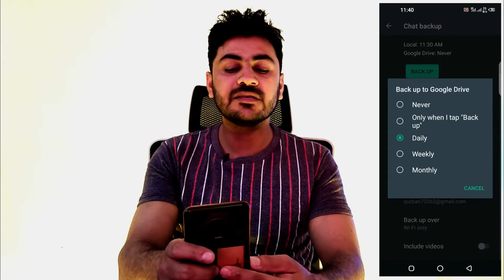How To Disable Chat Local Backup Feature In WhatsApp | Stop Backing Up Messages On WhatsApp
Your phone will store up to the last seven days worth of local backup files. Local backups will be automatically created every day at 2:00 AM and saved as a file in your phone. If your data isn't stored in the /sdcard/WhatsApp/ folder, you might see "internal storage" or "main storage" folders.
So, In this video i am going to share simple steps which helps you Disable Chat Local Backup Feature In WhatsApp | Stop Backing Up Messages On WhatsApp.

► ► Gear I Used:
► Adjustable Office Chair
► Video Light with Adjustable Stand